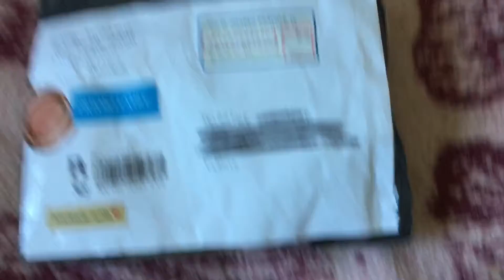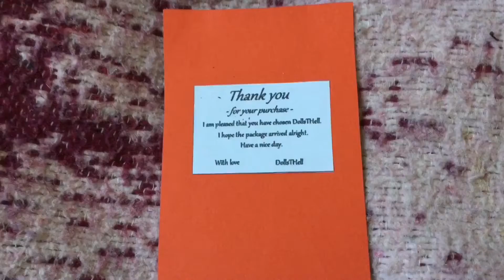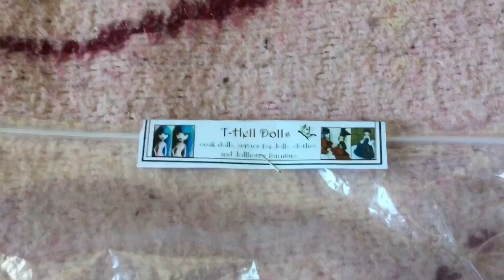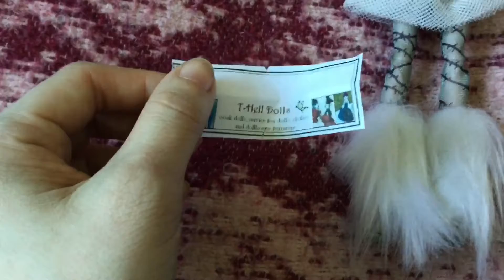Unboxing outfit Monster High Cyber (achat etsy)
Vidéo rapide d’un jolie outfit pour Monster High achetez sur etsy j’i filmé rapidement et comme je n’avais pas de super poupée sous la main pour rendre justice au jolie travaille et pour que vous vous rendiez mieux compte du rendu portez j’ai donc mis a la fin de la vidéo des photos qui était celle de l’annonce vous verrez mieux la beauté de la tenue
Lien de la boutique etsy de la créatrice